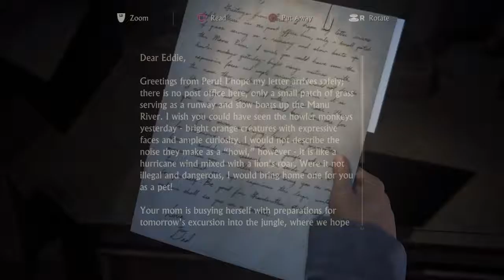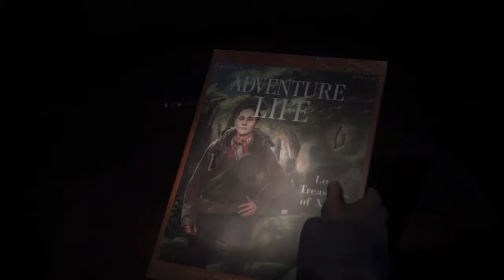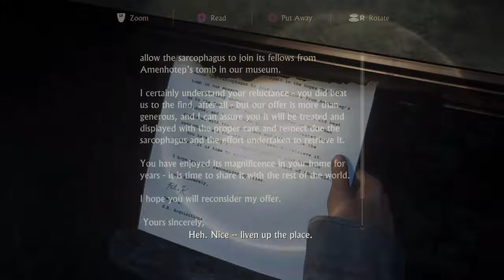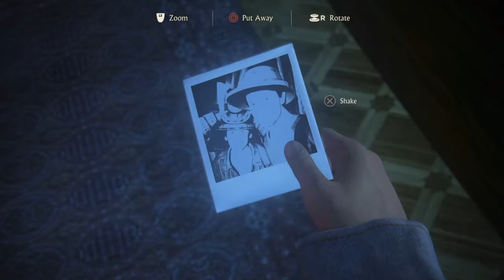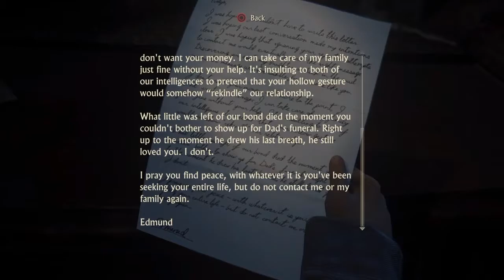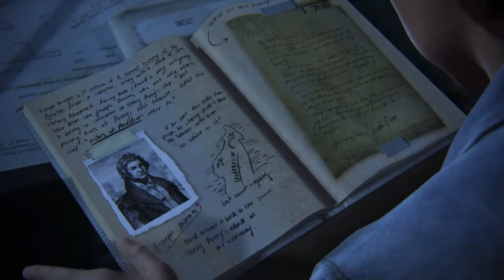Uncharted 4|Feeler series|Part 14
Leave feedback in the comments below. Thank.